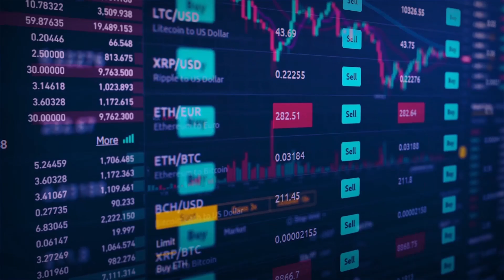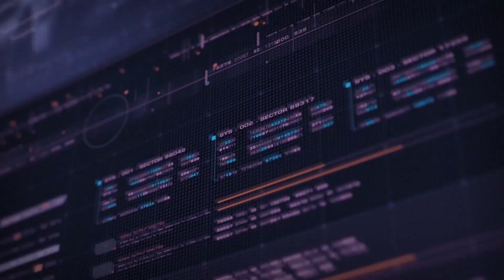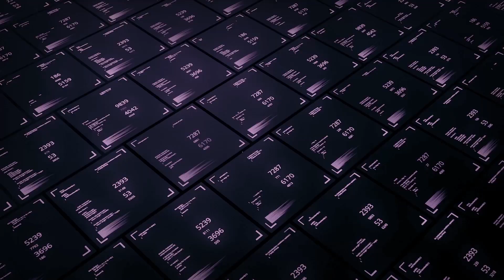Enterprise of the Future : Infosys Data and Analytics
The enterprise of the future is a new evolving enterprise where data is at the core of the functions. Evolution of data with the three horizons driven by new data play with technologies and shifts will define the future of different industries. At Infosys we have always made your Data do more, its time we redefine what Data can do. The possibilities are limitless and the Next begins now.